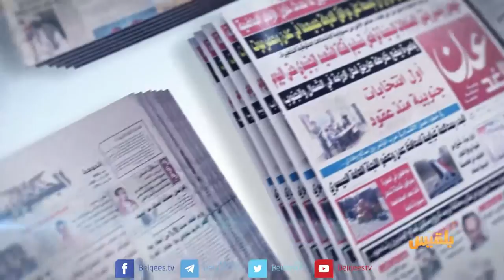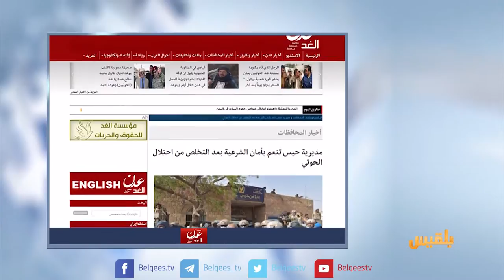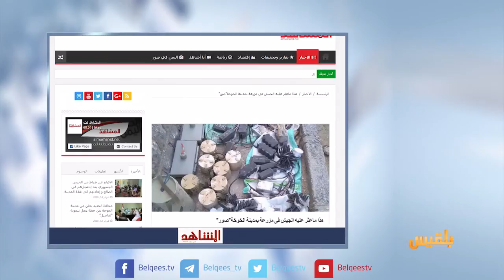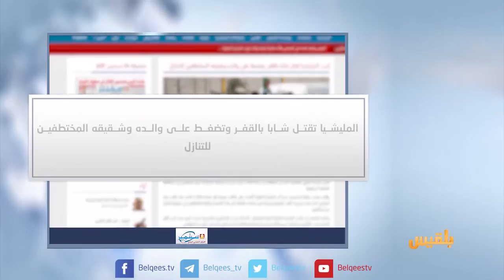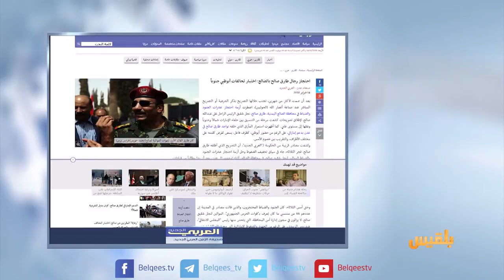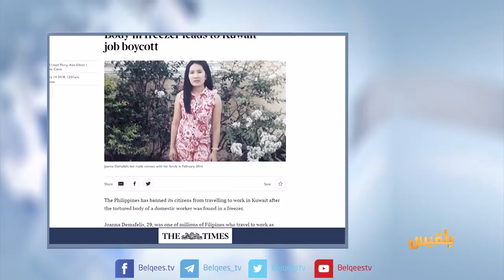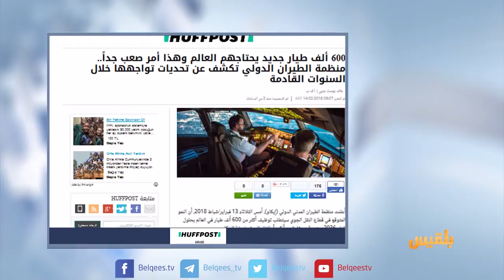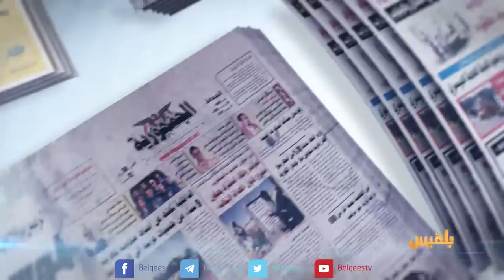كشك الصحافة | 14 -02 - 2018 | تقديم: أفنان توركر